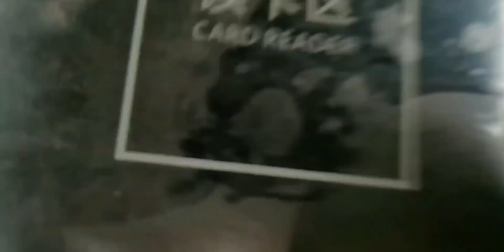零元吃食堂，公司给啥我吃啥，来选菜啦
关于吃饭的小确幸,生活记录